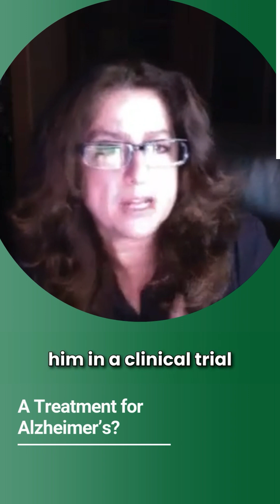Can Gut Bacteria Help Alzheimer’s? 🧠 Dr. Sabine Hazan Explains - B Better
The gut and brain are more connected than we think. 🧠💡
In this powerful clip, Dr. Sabine Hazan shares how a familial fecal transplant helped a severe Alzheimer’s patient by restoring the gut microbiome using a family member’s healthy bacteria.

She’s a leader in microbiome research—pushing boundaries in treating conditions like Parkinson’s, Autism, and Alzheimer’s through gut health.

🤯 This is the future of medicine.